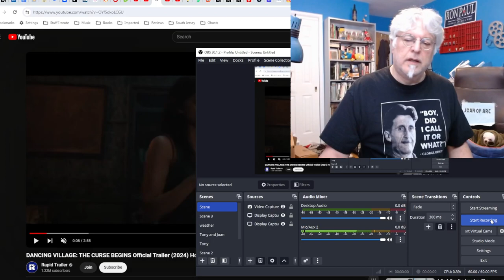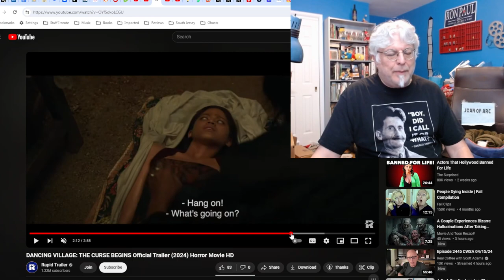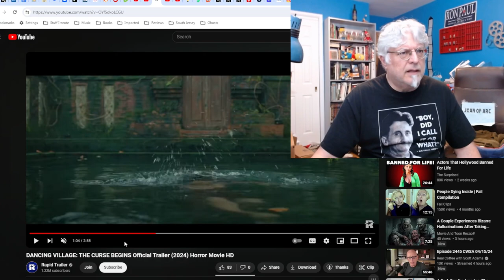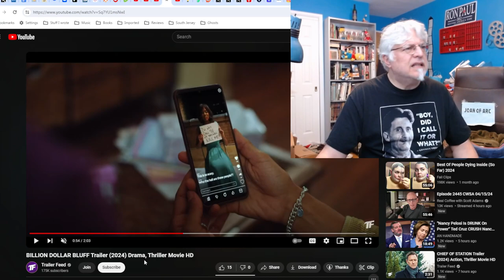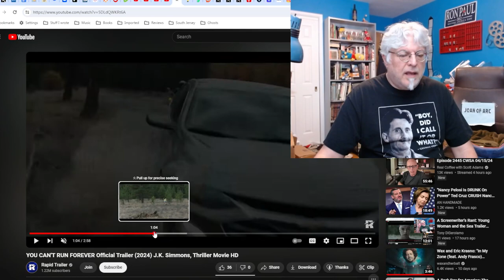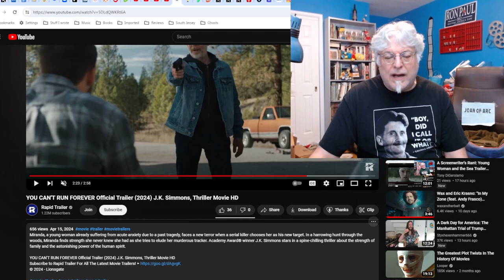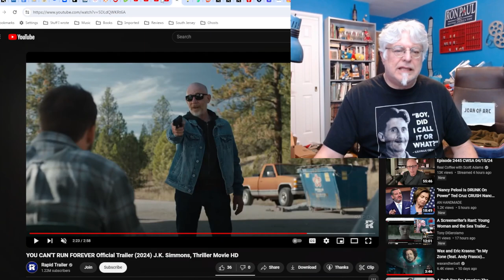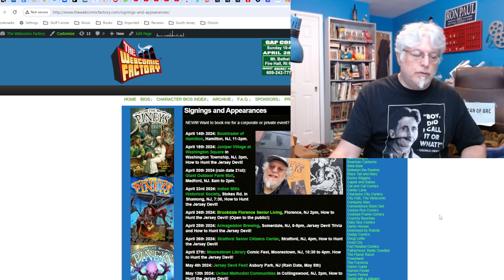A Screenwriter's Rant: Three Different Deception Movies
Three movies try to fool you, but will the trailers fool me? No!